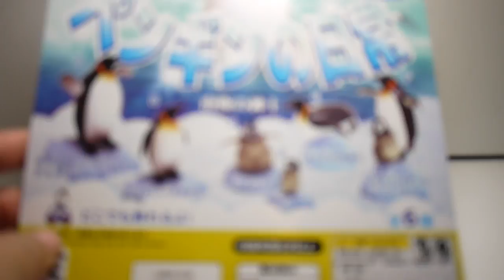豪宅玩具~373~轉蛋ガシャポンGASHAPON扭蛋KYHO RSE爆走企鵝 SKY HORSE Spheniscidae國王企鵝 企鵝特攻隊搖擺娃娃